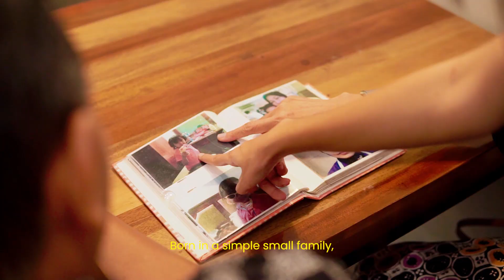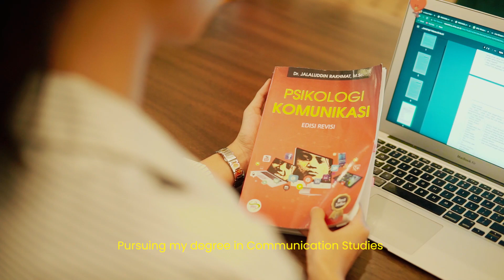Video Profil Yasinta Aurellia - Puteri Indonesia Jawa Timur 2023